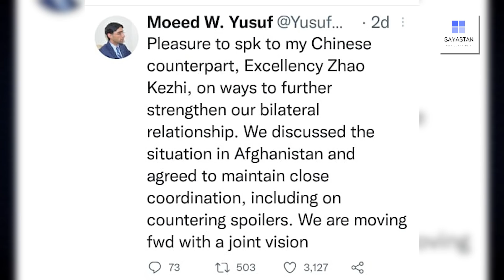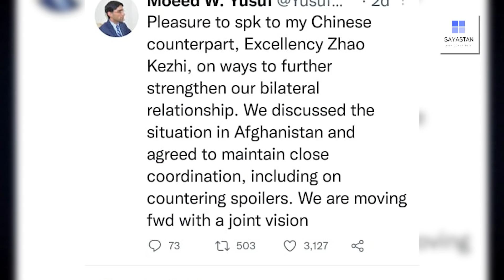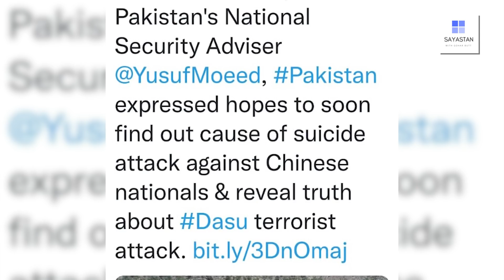China ne Imran Hakoomat ko be-niqab kar diya | Tabdeeli kay 3 Saal pakistan par bhari